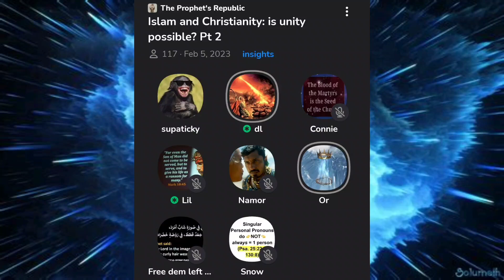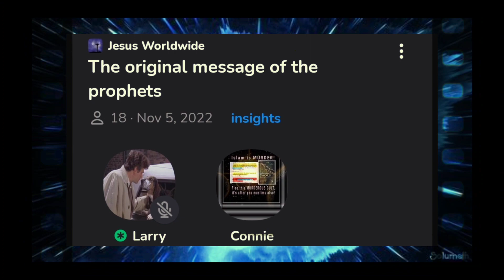Embracing Persecution, plus.